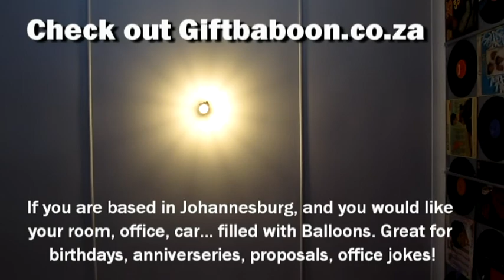Filling a room with balloons.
Watch as a room fills with balloons, 2 pizzas get eaten, and fun is had by everyone. A service offered in JHB, South Africa by Giftbaboon.co.za